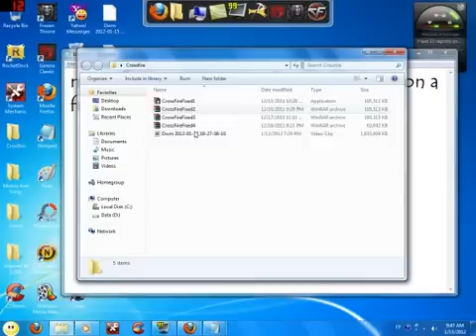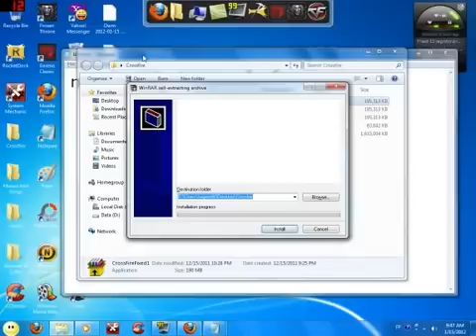Crossfire Problem "Failed to Download Patch Files" (Fixed)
you need winrar to open these files in case you don't have winrar here is the link
BTW delete the crossfire folder in your program files to avoid confusion